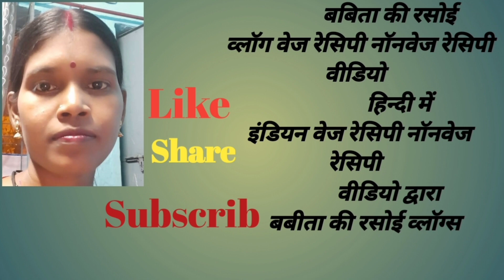Kalakand | Milk Cake | Kalakand Sweet | Kalakand Recipe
kalakand recipe in hindi
kalakand recipe
kalakand and barfi
rajasthan alwar kalakand
kalakand banane ki recipe
kalakand केक
paneer ka kalakand
lauki ka kalakand
khoya kalakand
kheer kalakand
kalakand recipe with khoya
chocolate kalakand
kalakand kaise banaya jata hai
कलाकंद बनाने की विधी
कलाकंद बनाने का तरीका
कलाकंद रेसिपी इन हिंदी
कलाकंद रेसिपी हिंदी
कलाकंद बनाने की रेसिपी
कलाकंद मिठाई की रेसिपी
रेसिपी ऑफ कलाकंद
कलाकंद की रेसिपी
kalakand recipe

Hii everyone my name is Babita Devi known as Babita ki Rasoi Vlogs. ☺️
Babita ki Rasoi vlogs a Top vegetation  nonveg cooking recipe  I upload my random Daily routines  ect. channel on YouTube😍this channel give you simple and authentic food.so please click subscribe button and press bell icon🔔 Because I need your support very much.Thank you